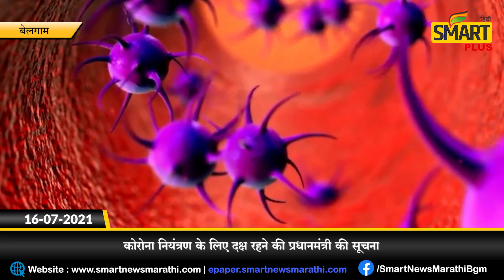स्मार्ट प्लस हिंदी न्यूज बुलेटीन 16-07-2021 | SMART PLUS HINDI TODAY'S BULLETIN NEWS​​​​​​​